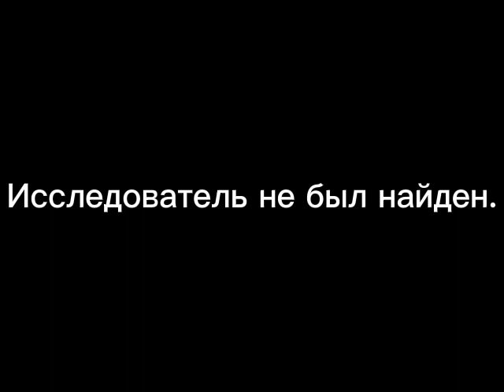Backrooms: Поиски потеряного